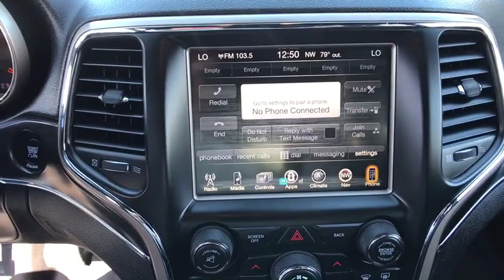2014 Jeep Grand Cherokee Denver, Littleton, Aurora, Parker, Colorado Springs, CO R338901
Granite Crystal Metallic Clearcoat  2014 Jeep Grand Cherokee available in Denver Colorado at Brandon Dodge. Servicing the Littleton, Aurora, Parker, Colorado Springs, CO area.
2014 Jeep Grand Cherokee Limited - Stock#: R338901 - VIN#: 1C4RJFBG5EC384977

Brandon Dodge
5600 S Broadway

Radio: Uconnect 8.4AN AM/FM/SXM/HD/BT/NAV, Single Pane Power Sunroof, 3.6 liter V6 DOHC engine, 4 Doors, 4-wheel ABS brakes, 8-way power adjustable drivers seat, Air conditioning with dual zone climate control, Audio controls on steering wheel, Automatic Transmission, Bluetooth, Clock - In-radio display, Compass, Driver memory seats, Engine hour meter, External temperature display, Four-wheel drive, Front fog/driving lights, Fuel economy EPA highway (mpg): 24 and EPA city (mpg): 17, Head airbags - Curtain 1st and 2nd row, Heated drivers seat, Heated passenger seat, Heated steering wheel, Knee airbags - Driver, Leather seats, Memory settings for 2 drivers, Multi-function remote - Trunk/hatch/door/tailgate  remote engine start, Passenger Airbag, Power Activated Trunk/Hatch - Power liftgate, Power heated mirrors, Power windows with 2 one-touch, Rear spoiler - Lip, Rear wiper, Remote power door locks, Stability control - With Anti-Roll, Tachometer, Tilt and telescopic steering wheel, Traction control - ABS and driveline, Trip computer, Universal remote transmitter